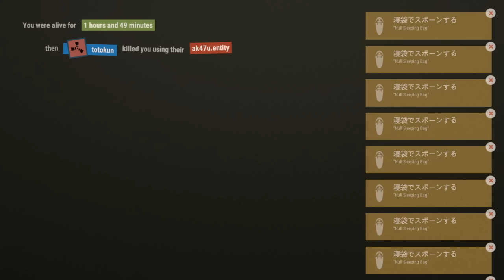[Rust]リスナー連合に襲撃されたからやり返しにいったらめちゃくちゃ煽られた - #8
日本人洞窟拠点空き巣襲撃で抜いた拠点の連中の別の拠点を動画では上げてないけどまた抜いたら別のチームと手を組んで(?)空き巣襲撃してきたけど抜き方が甘かったおかげで資源やら武器やらが余ったから拠点襲撃して横穴あけてやったお話。

日本人チーター拠点襲撃の時と同じで配信みられてたから録画した、すまんな
たぶん3チームぐらいの連合だった

niconicoコミュニティ　co2657070

※本動画は一切編集していません※